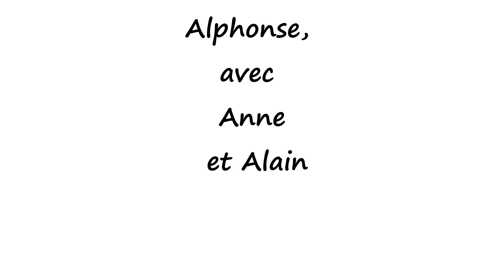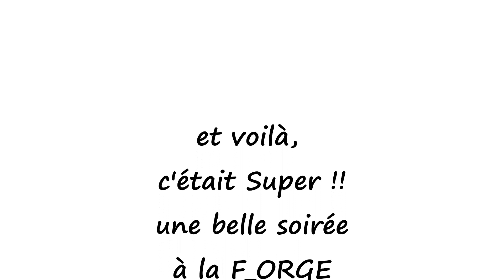Concert Blodwenn à la F ORGE (brasserie à Plouarzel) 1er Avril 2023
Chouette soirée !
Ambiances  "Maritime",  "Pub Irlandais",   "Chanson Française"
 et  " Musiques traditionnelles "...